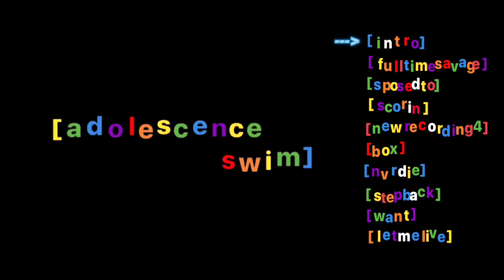DEETRANADA - intro [adolescence swim] MIXTAPE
Buy [adolescence swim] Mixtape on ITunes

Follow Deetranada

Facebook.com/Deetranada
Twitter.com/Deetranada
Instagram.com/Deetranada
SoundCloud.com/deetranada